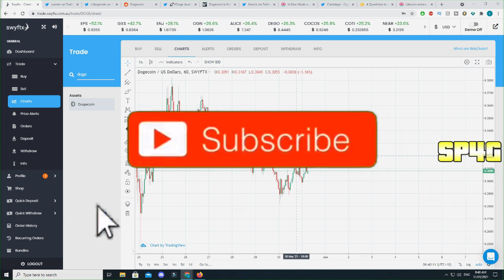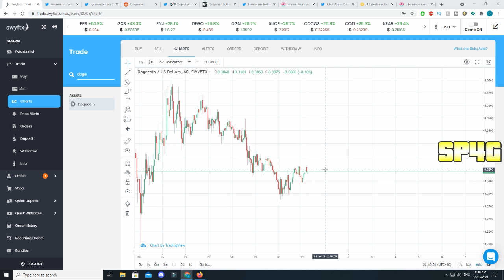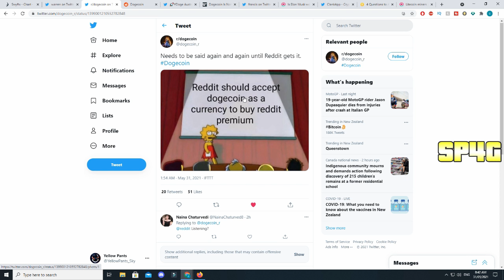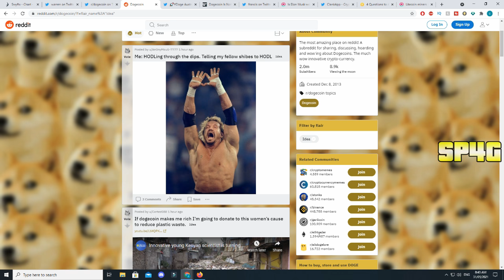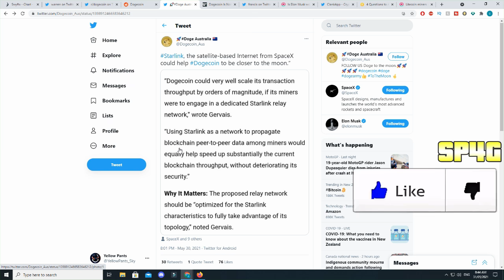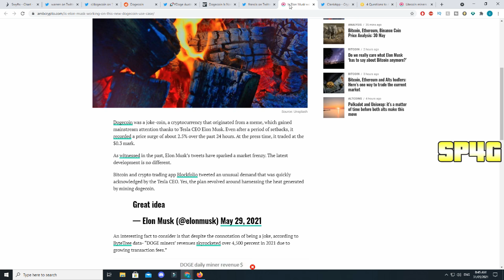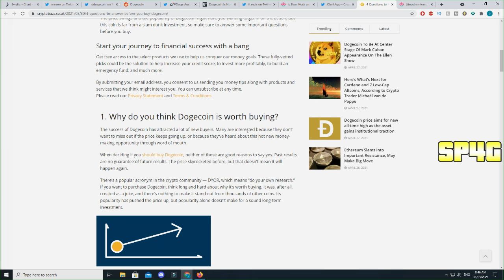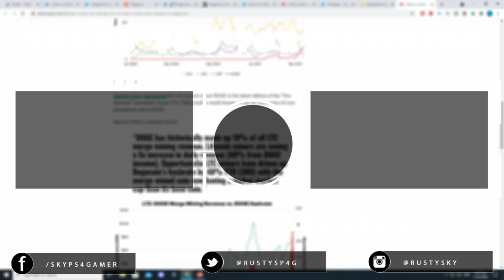*INSANE* COMEBACK DOGECOIN PRICE SAVED BY JOE BIDEN? (GREAT NEWS) Elon Musk, Starlink & FAST MINE!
In This Video This *UPDATE* HUGE DOGECOIN EXPLOSION IS COMING! (MUST WATCH) Doge, Elon Musk Push COINBASE & ROBINHOOD! WHY YOU SHOULD BUY DOGECOIN TODAY?? GOOD NEWS! Elon Musk & SEC Pushing, Trend Bullish!